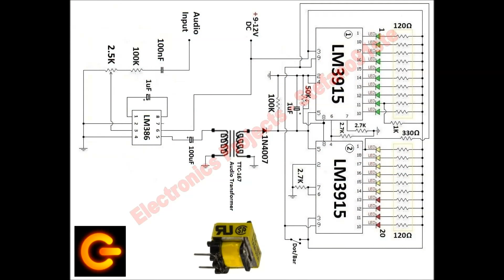Vu-Meter LM3915 + LM386 + TTC-167 with 20 LED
Vu-Meter with 20 LEDs, two LM3915 and an integrated LM386 amplifier.. This Vu-Meter is equipped with an audio transformer TTC-167 (Not Mandatory) that allows to separate the amplification circuit of the signal from the measurement one.

Components List:
2x LM3915
1x LM386
1x 1KΩ Resistor
1x 300Ω Resistor
3x 2,7KΩ Resistors
2x 100KΩ Resistors
20x 120Ω Resistors (Not required)
1x 50KΩ Trimmer
1x 2.5KΩ Trimmer
2x 1uF @ 25V Electrolytic Capacitors
1x100uF @ 25V Electrolytic Capacitor
1x 100nF Capacitor
1x 1N4007 Diode
1x Audio Transformer TTC-167
10x Green LEDs
6x Yellow LEDs
4x Red LEDs
1x Switch (for Dot/Bar Mode)

*The standard color scale for a Vu-Meter is: 10 Green LEDs, 6 Yellow LEDs and 4 Red LEDs.

Electric diagram at: 8:00
* EDIT: The 1K resistor on LED 9 must be connected to the cathode (not anode)

► My equipment:
Panasonic HC-V180 (Main Camera)
iPhone 6 (Secondary Camera)